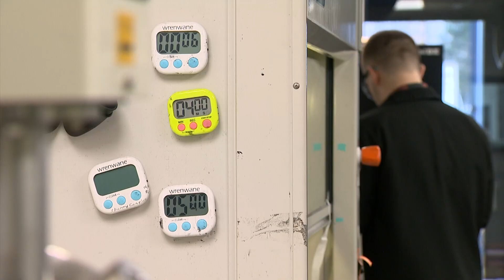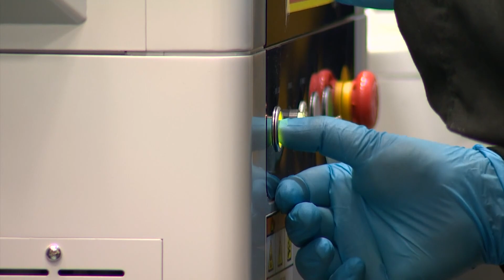Washington company revolutionizing electric vehicle battery technology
Woodinville-based Group14 is using silicon to replace the graphite in EV batteries to create faster charging vehicles.